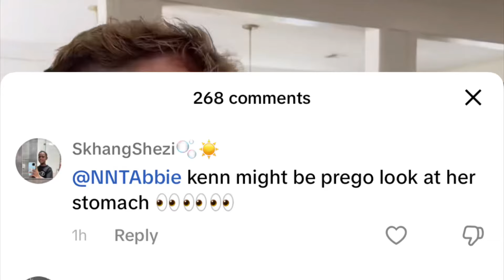KennaDee PREGNANT WITH BABY #2?!